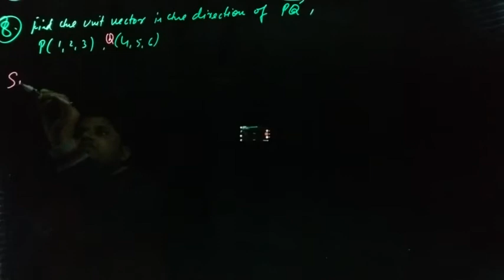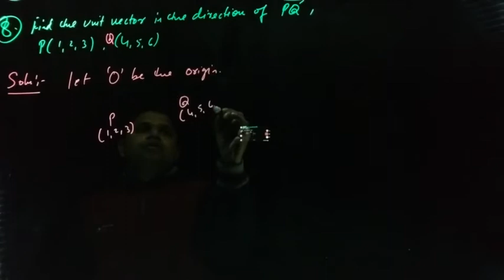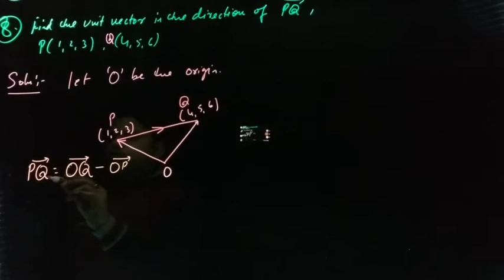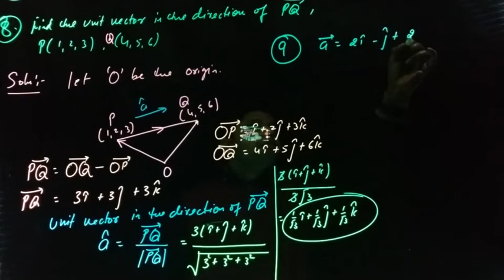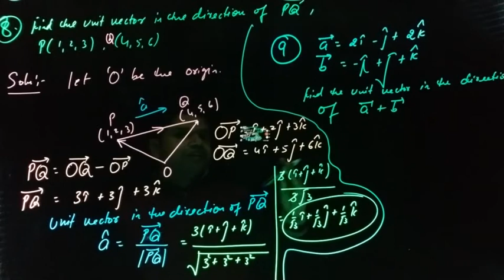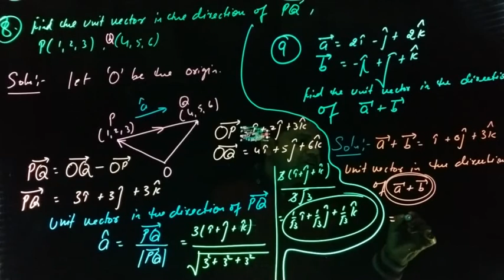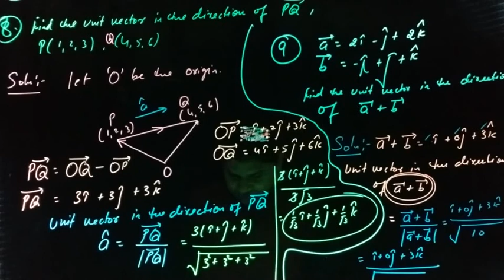vectors NCERT -10.2 part3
10.2 part 3 vectors from NCERT